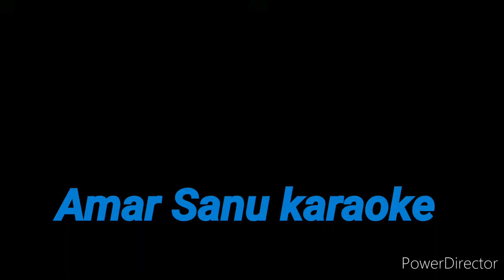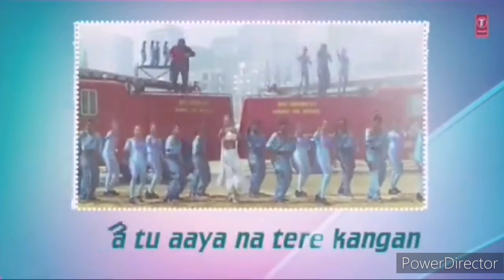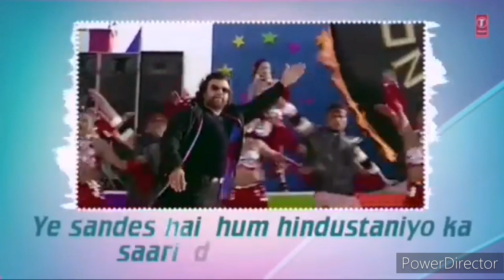Dil Tote Tote Ho Gaya lyrics sung by Hans Raj Hans and Shweta Shetty. karaoke Amar Sanu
Dil Tote Tote Ho Gaya lyrics from Bichhoo is sung by Hans Raj Hans and Shweta Shetty. It is written by Sameer while music is given by Anand Raj Anand.  karaoke Amar Sanu